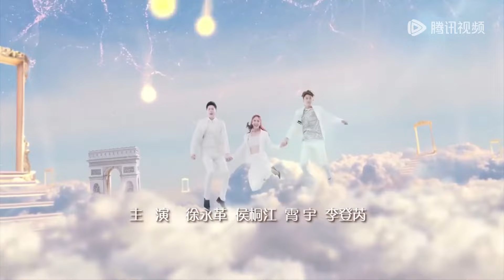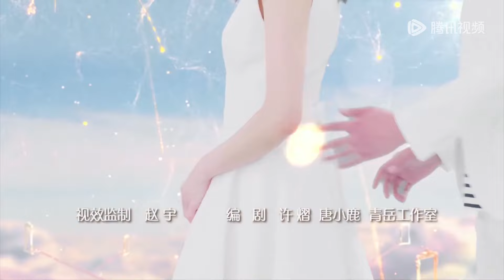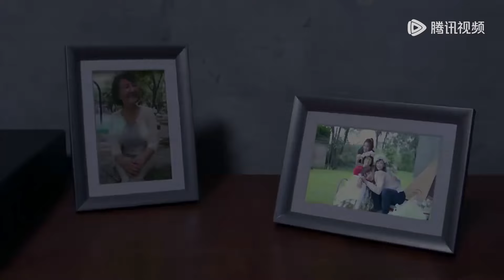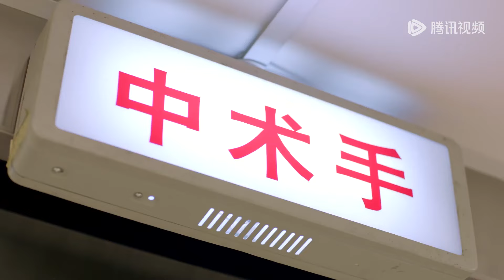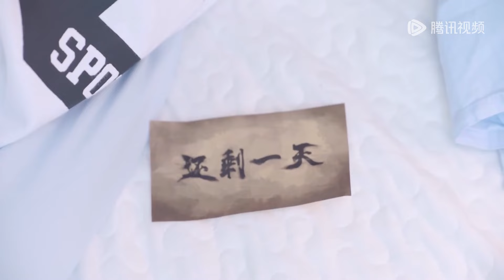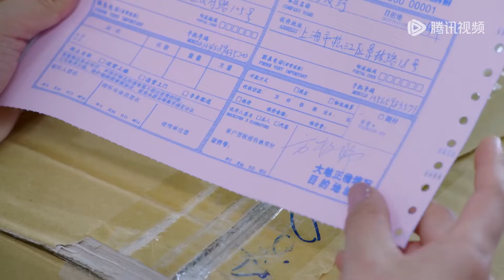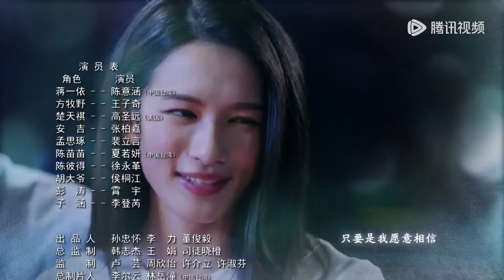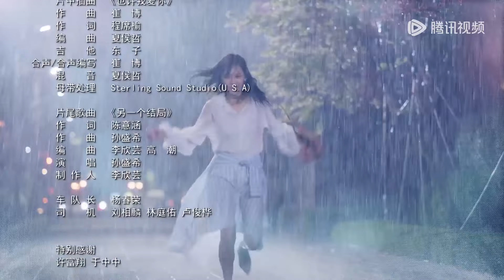【奇幻爱情】《幸福，近在咫尺 Love Is In The Air》EP22——一依已看不见牧野，独自呆在老宅等候（陈意涵、王子奇）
欢迎加入"腾讯视频"频道会员观看观看《幸福，近在咫尺 Love Is In The Air》

【剧情介绍】
明末年间，曾因天狗食月发生麦田怪圈现象福泽桃源村民，使其拥有神秘力量守护苍生，世纪更迭成为守护者一族。都市白领蒋一依与初恋男友楚天祺已分手两周年，表面上活得洒脱内心仍旧情难却。她与实习守护者方牧野无心邂逅，两人合租成为欢喜冤家，方牧野的奇妙能力不仅增添生活妙趣更将蒋一依改头换面，助她在职场力争上游更唤醒儿时的发明家梦想，决心研发机器手臂帮助失臂运动员石亮重回球场。
主演：陈意涵、王子奇

00:00 更多精彩视频尽在 WeTV / Tencent Video APP
00:30 下载 WeTV / Tencent Video APP 看海量完整版腾讯视频